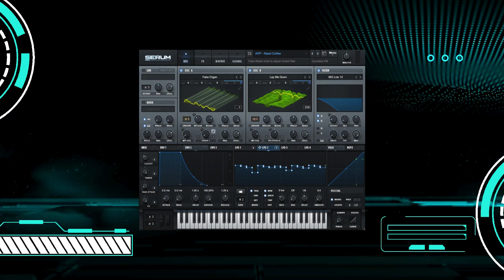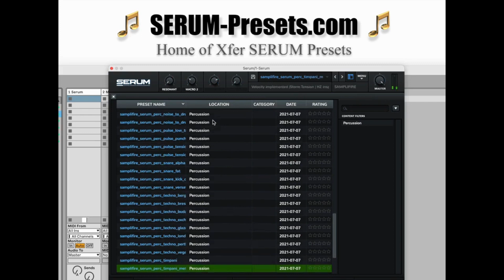73 SERUM Percussion Presets akai pioneer neutron behringer serum vst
73 SERUM Percussion Presets akai pioneer neutron behringer serum vst